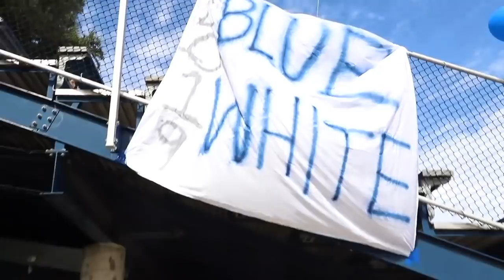Fan Showdown: Wilton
Wilton's entry in the 8th annual Ruden Report Fan Showdown.